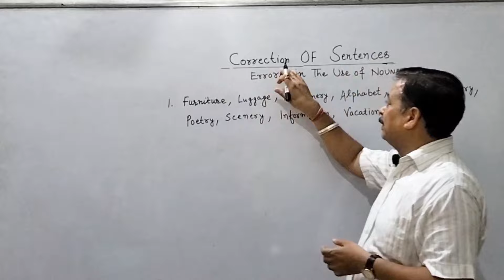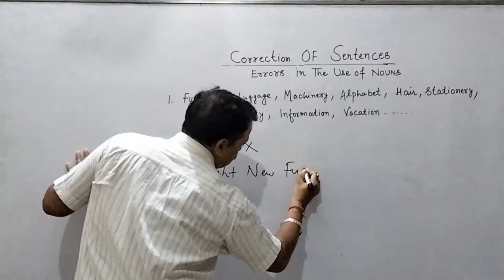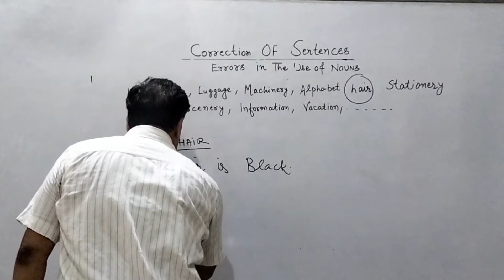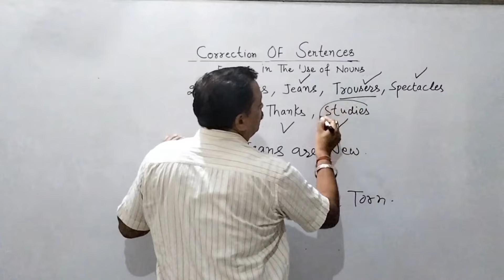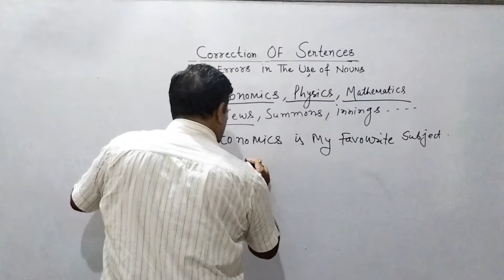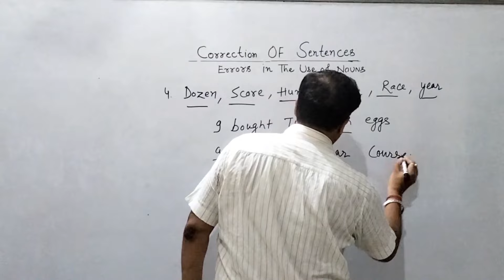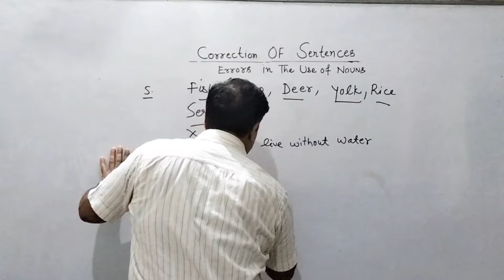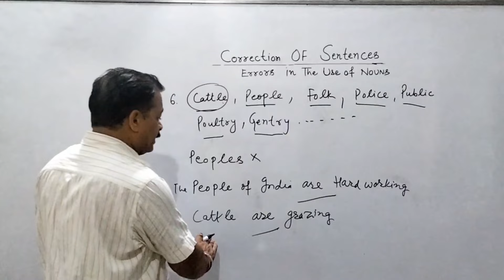Correction of Sentences | English by Marshal Sir For SSC CGL/CHSL/BANK PO/CPO/UPSC [Hindi]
English Grammar Objective English

English Translation Doubt Class

Cloze Test | Comprehension | Sentence Rearrangement |

Common Errors | Fill in the Blanks | Sentence Improvement

Spoken English